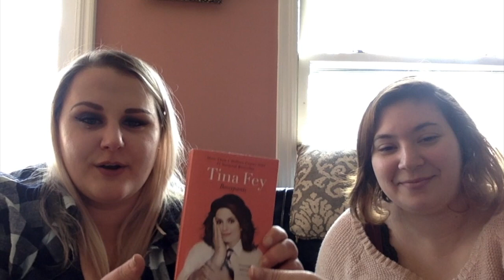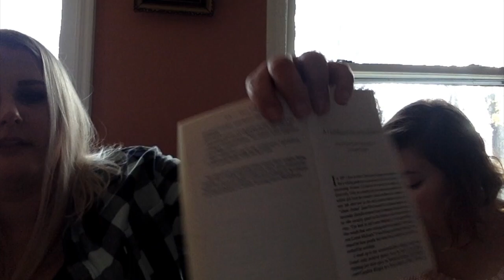Power Hour Book Club Episode 2